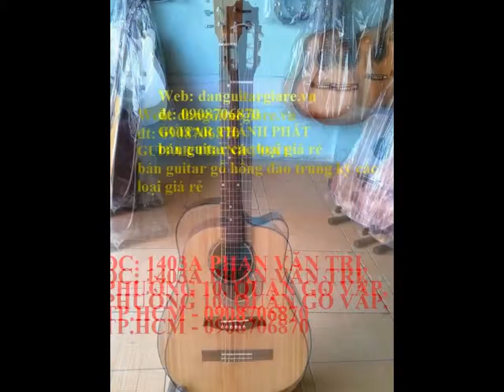GUITAR MORDEN, CLASSIC, ACOUNTIC, GUITAR THÙNG LỚN NHỎ. GUITAR ĐIỆN, GUITAR CỔ ĐIỆN.....